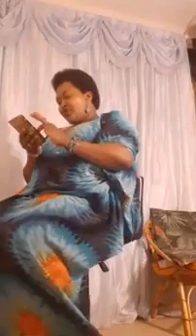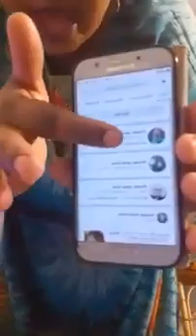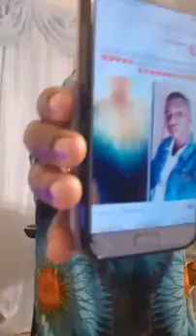Iwas ama Siilka ileefleef